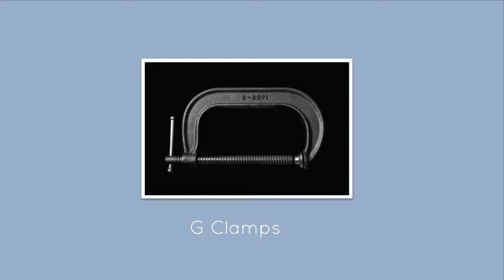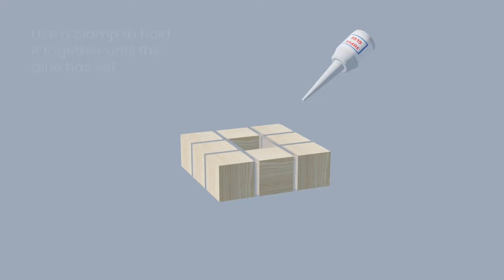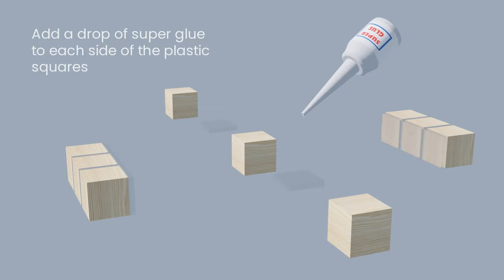Building a Mini Light Cube without power tools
This animation shows how to build a small light cube.

Parts we purchased pre-cut so no power tools were needed. You can easily get custom cut acrylic from ebay and other suppliers.

Chapters:
0:00 Introduction
0:04 Required Parts
0:35 Tools Needed
0:51 Cube Assembly Layer 1
1:44 Cube Assembly Layer 2
1:55 Cube Assembly Layer 3
2:33 Photos of My Build